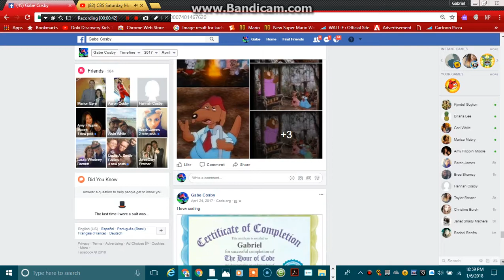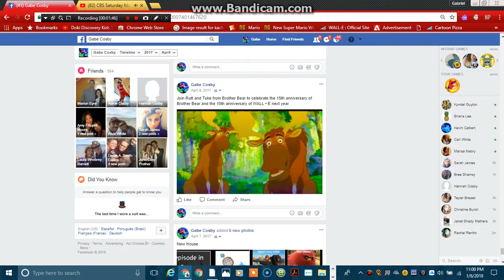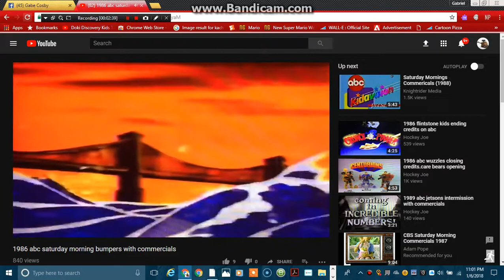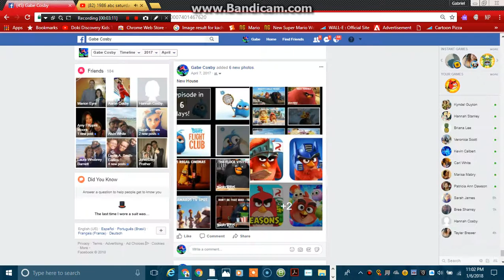Doc Hogg's Few Moments